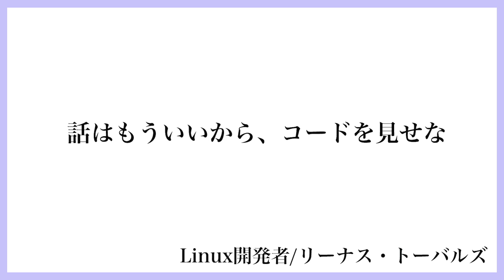【5G解説】電波・電磁波って体に悪いの？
今回は5G解説シリーズということで

電波・電磁波が体に悪いのか？分かりやすく説明して行きます！！

携帯から発生する電磁波は・・・
５Ｇって実は危ないんじゃないの？

そんなお悩みを解決します

bravesoftではエンジニアを募集中！↓↓
一緒につよつよを目指しましょう☆

"最強エンジニア社長"菅澤 英司（すがさわ えいじ）
「最強のものづくり集団を目指す」bravesoftのCEO&CTO。1981年東京生まれ。法政二高から法政大学情報科学部へ進学。学生エンジニアとして活動し22歳で起業。15年間で世界４拠点150名でのグループに成長。アプリ開発にいち早く進出し、これまで総計1億DL,1000件以上の開発を経験。代表実績は首相官邸アプリ,TVer,ボケて,東京ゲームショウ,虚構新聞,松本人志の英単語など。エンジニアリングの理想を追求。常に逆境。やるしかない！。趣味はプログラミング、１人旅、ブログ、読書。気楽に交流しましょう！